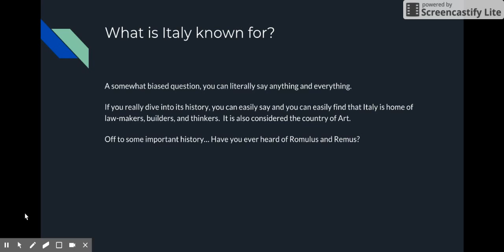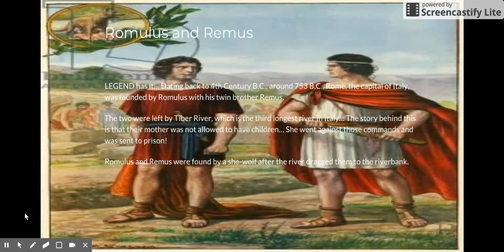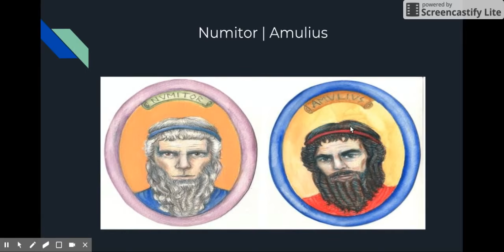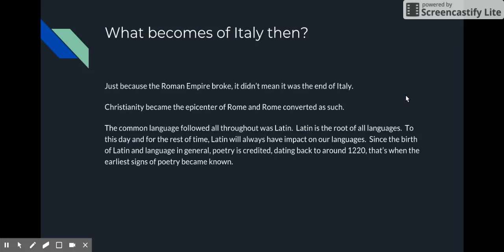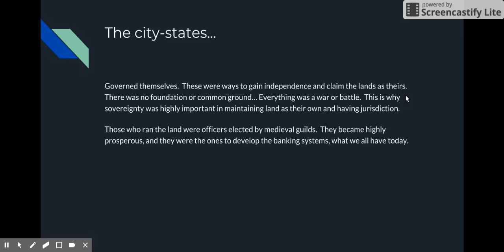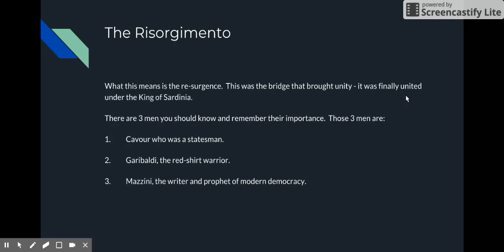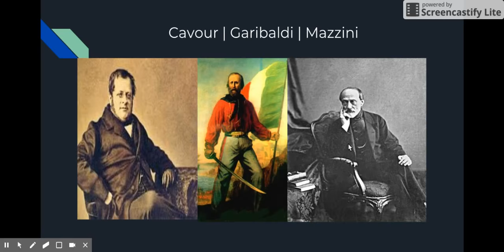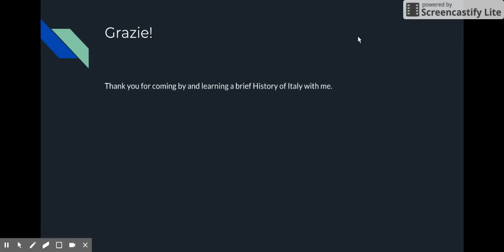History and the Renaissance in Brief: Learn Italian and Learn about Italy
Here in this video, you can learn all about Italy, learn about the history of Italy, and learn about some very important pieces of Italian History.

Important to note:
Romulus and Remus
Renaissance
Rome
Rhea Silvia
Numitor
Amulius
Julius Caesar
Roman Empire
Nazis
Austria
Fascists
Communists
Germans
Hitler
Benito Mussolini
Il Duce
Rebellion
Rinascimento
Middle Ages
Medieval Times
Dark Ages
Cavour
Garibaldi
Mazzini
Democracy
World War
Vittorio Emmanuele

Grazie!

TheItalianGuru/The Italian Guru
Christopher V. Carovillano
Christopher Carovillano